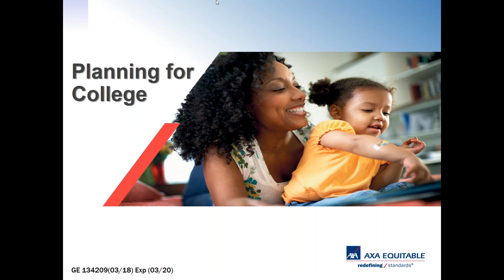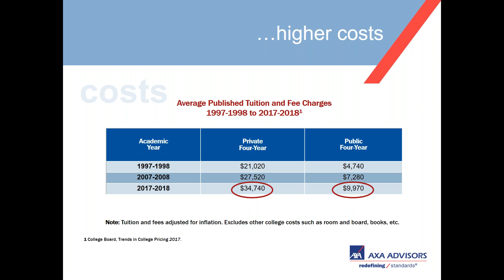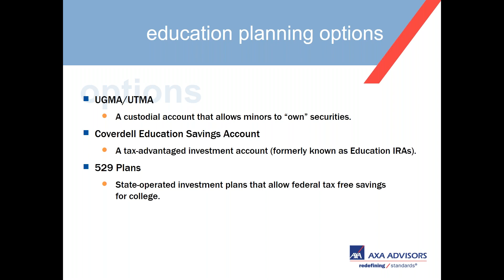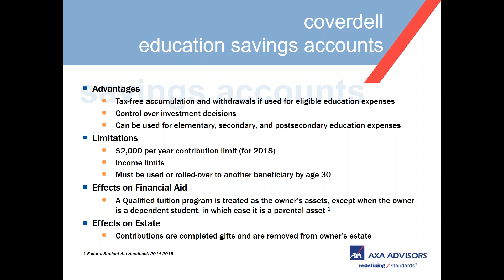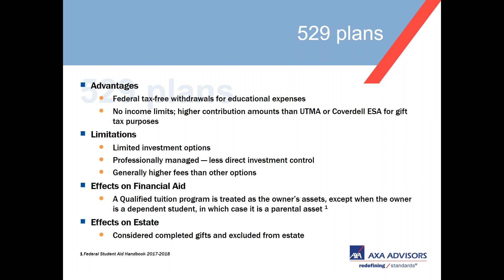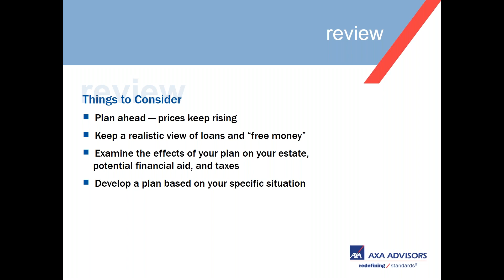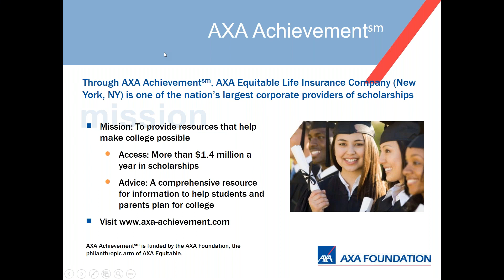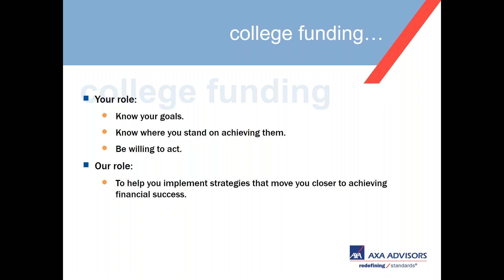Financial Friday Webinar w/ AXA: Planning for College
This seminar will provide a brief overview of the need to plan ahead for a college education and the types of planning vehicles available, including UGMA/UTMA, Coverdell savings accounts and 529 plans.